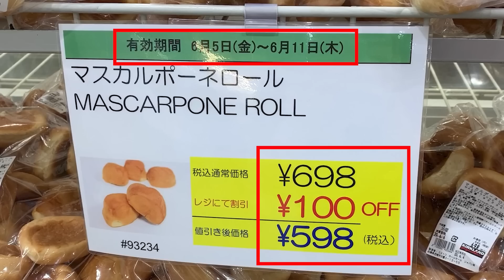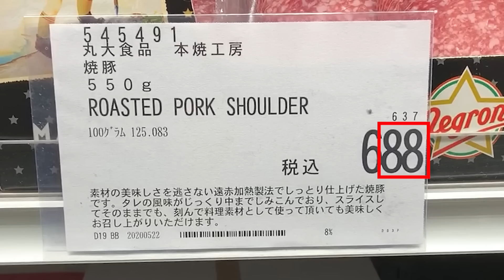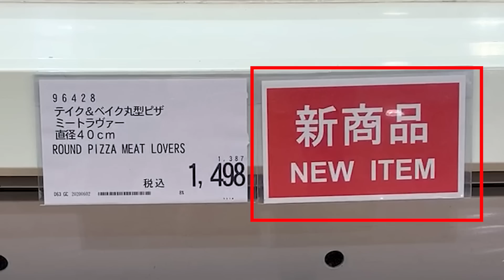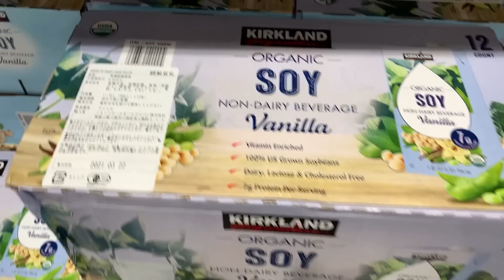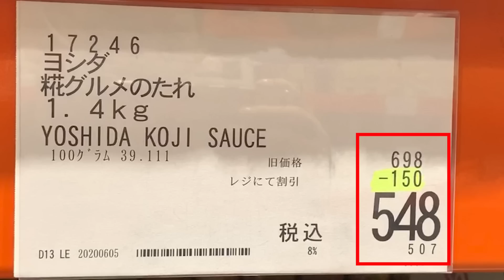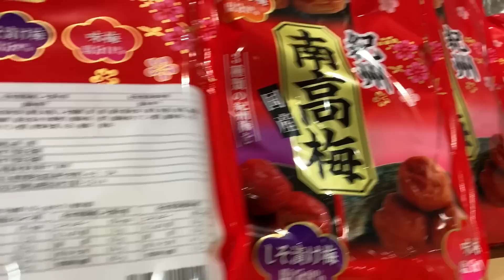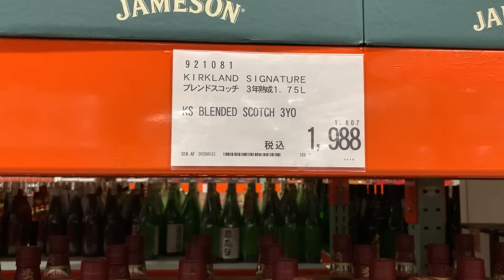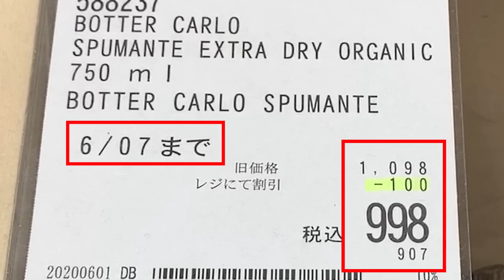6月1週目週末-1 コストコ 食品 生活用品 お菓子 お酒 ヘルシー おすすめ 最新 セール 情報 アマゾン 価格比較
ココ民：コストコが好きな人達
コハ！：ココ民 "Hi !!"

是非お得にショッピングできますように！

Song : Keys of Moon Music - The Success_Corporate Music